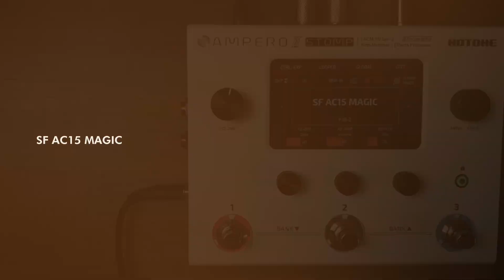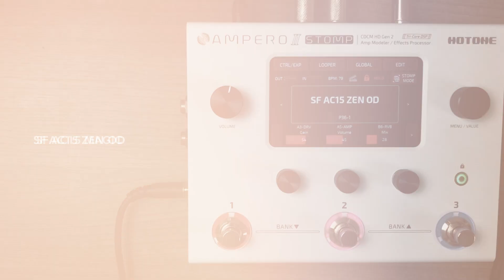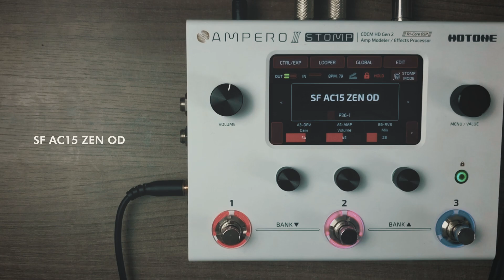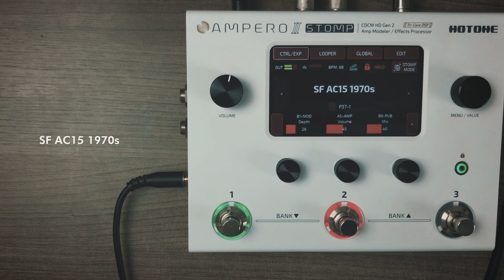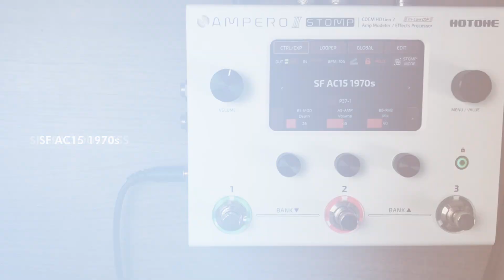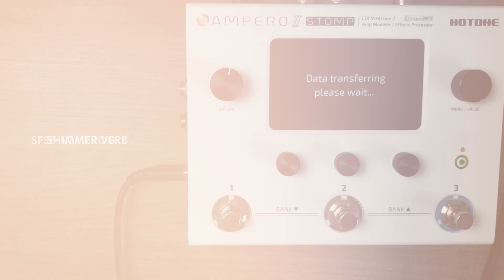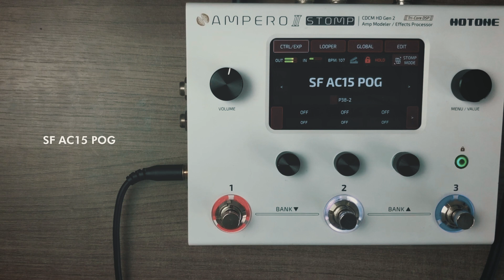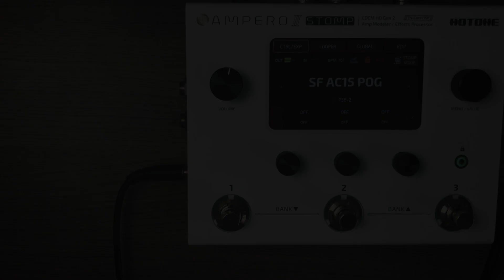HOTONE AMPERO STOMP | PACK VOX AC15 | WORSHIP TONE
🎛️PACK VOX AC15 HOTONE AMPERO II STOMP